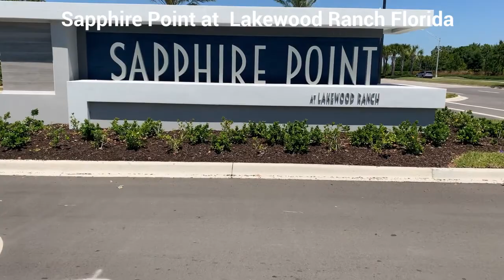Sapphire Point at Lakewood Ranch Florida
Perfectly located in Lakewood Ranch, east of I-75 off State Rd 70, Sapphire Point features a gated entry and family-friendly amenities including a clubhouse, resort-style pool, state-of-the-art fitness center, fire pit, playground and basketball court. Our 1- and 2-story, new construction homes, ranging from the $300s to $600s offer open floor plans and designer features - making everyday living and entertaining effortless, so you can relax and spend more time enjoying the things you love.